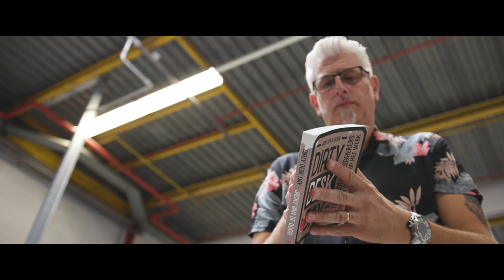Instant bestselling books on demand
What do you do when your book is so popular that is sells out overnight? How do you make sure you have a printing solution that will enable you to print on demand immediately, to ensure you don't lose out on sales?

In this video, we talk to Dutch book-specialist CB who explains how they discovered that printing on demand offers an excellent solution for publishers to have books always available, even when books become bestsellers overnight. Here you can delve into the Canon solution they have in place.